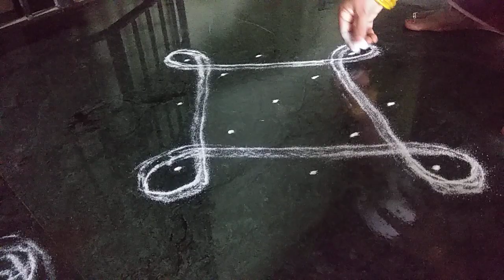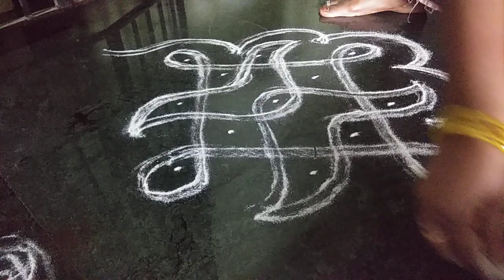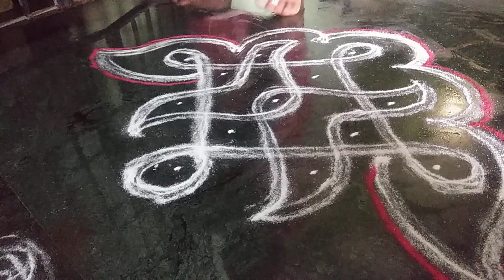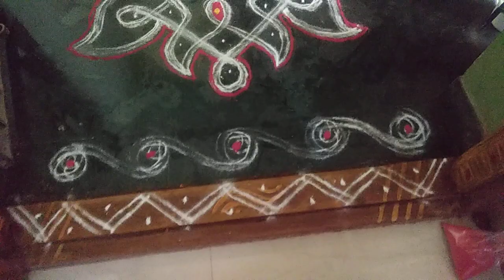today rangoli kolam 5*1